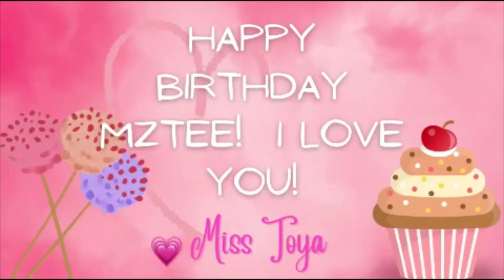HAPPY BIRTHDAY MS.TEE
A BIRTHDAY SHOUT TO MS.TEE PLEASE WISH HER A HAPPY BDAY 2 DAY